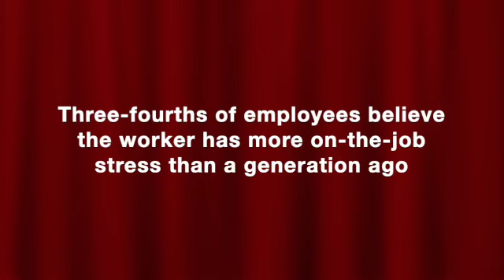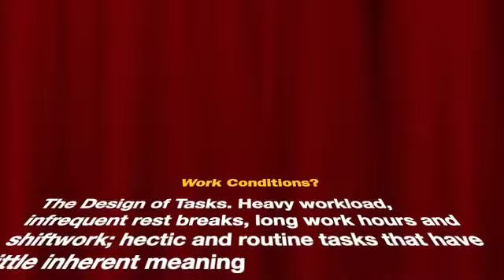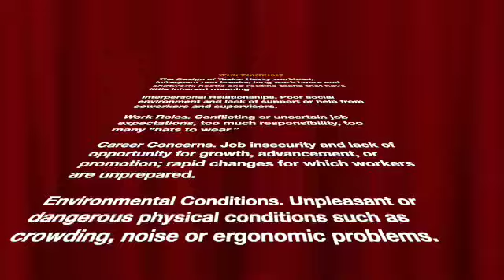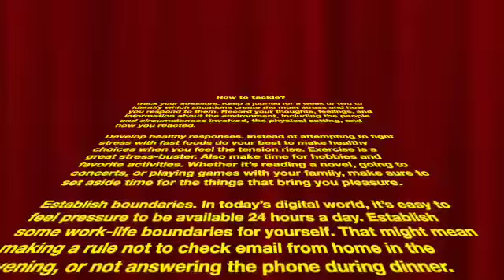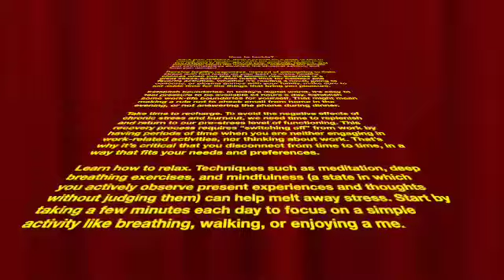Stress : How to Survive and manage Stress and Impact on Health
Stress : How to Survive and manage Stress and Impact on Health : This episode of Haque Mobassir's Podcast talks about
Definition of Stress?
So how to identify work-related stress?
Job Conditions That May Lead to Stress
Relationship between Job Stress and Health how it works
What Can Be Done About Job Stress?